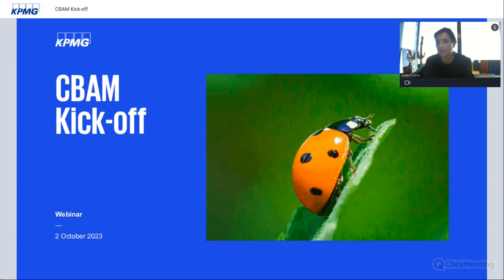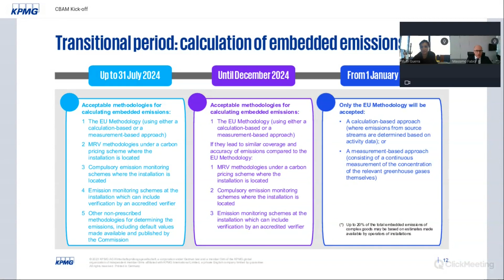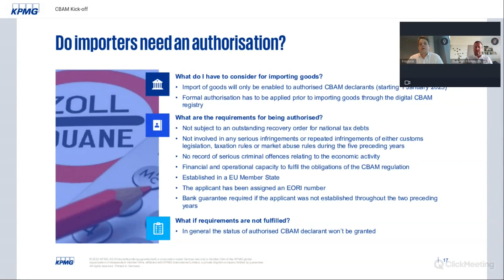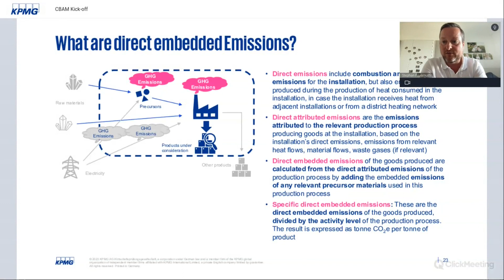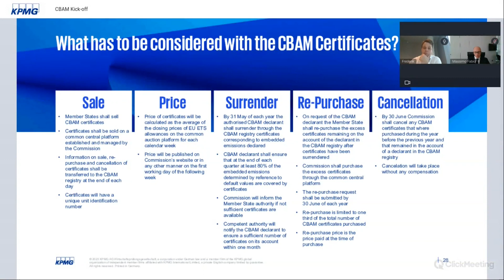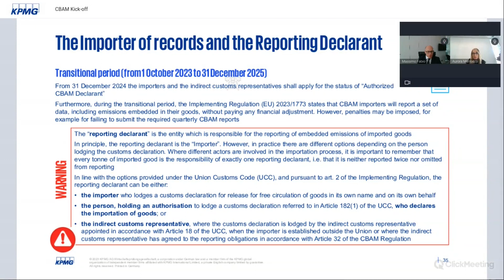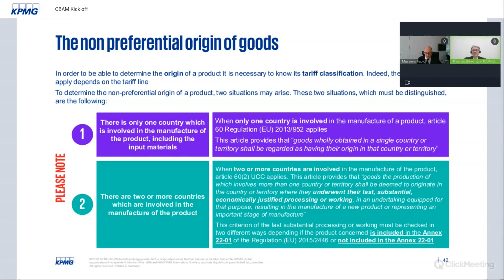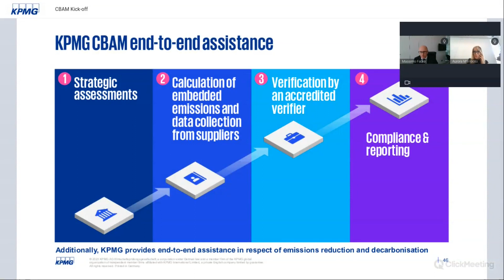CBAM Kick-off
Recording of the CBAM Kick-off’ webinar organized by KPMG and held on Monday 2 October